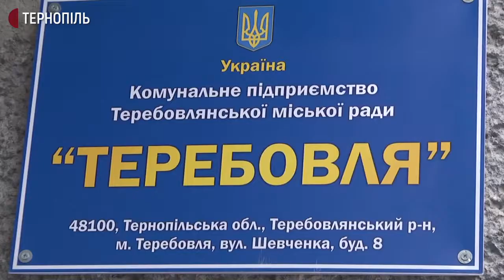На Тернопільщині під час роботи загинув чоловік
Загибель чоловіка під час роботи на Теребовлянщині буде розслідувати комісія Держпраці. Про це розповів завідувач сектора розслідування Михайло Бойко